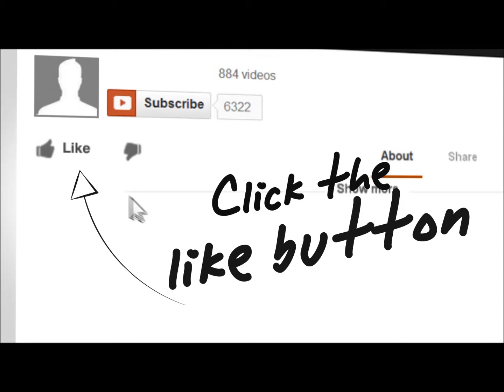J.B. Cramer - 60 Studi scelti - Studio nr. 17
Johann Baptist Cramer (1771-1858), 60 Studi scelti (Hans von Bülow), ed. Ricordi.

Studio nr. 17. Alessandro Ballerini, pianoforte.

Johann Baptist Cramer (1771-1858), 60 Selected Studies (Hans von Bülow), Ricordi ed.

Study nr. 17. Alessandro Ballerini, piano.